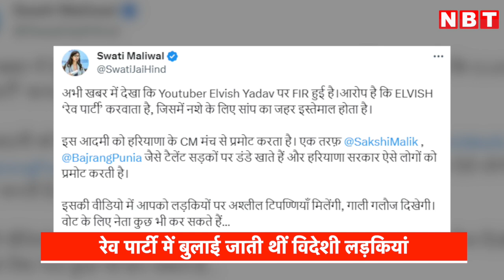Bigg Boss Winner Elvish Yadav FIR मामले पर दिल्ली महिला आयोग अध्यक्ष Swati Maliwal ने कह दी बड़ी बात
बिग बॉस ओटीटी-2 के विनर  और यूट्यूबर एल्विश यादव  पर रेव पार्टी करने का आरोप लगा है. इस मामले में नोएडा पुलिस ने एफआईआर दर्ज की है. पुलिस की एफआईआर के मुताबिक एल्विश यादव नोएडा में रेव पार्टी कराता था. इस पर दिल्ली महिला आयोग  की अध्यक्ष स्वाति मालीवाल ने हरियाणा सरकार  पर हमला बोलते हुए मुख्यमंत्री मनोहर लाल खट्टरको घेरा है।